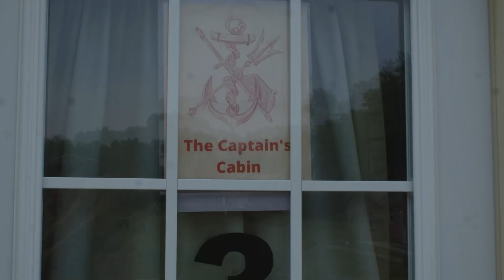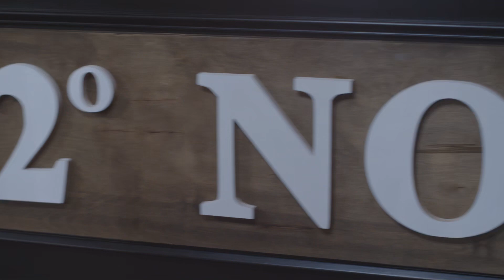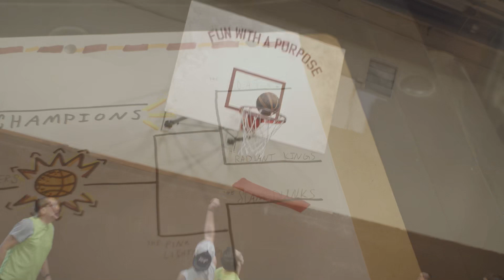Week-In-Review | Teen 2 2023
Battle On The High Seas 2023 | Teen 2 Week-In-Review

Camp Joy
W7725 Kettle Moraine Drive